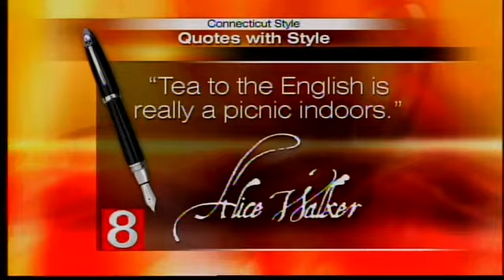Cornell Scott-Hill Health Center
- The first community health center in Connecticut, the Cornell Scott-Hill Health Center has a long history of serving New Haven neighborhoods, which are among the most disadvantaged in the State.